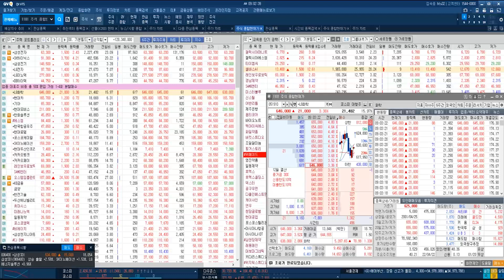[LG화학 실시간 전략] LMFP 양극재 '눈독' & 연구인력 첫 채용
◆ 삼성전자 600억 규모 유증 참여
◆ 로봇 관련 사업 성장성 부각

★ 2023년 01월 20일 21:00

★ 2023년 01월 20일 11:21

★ 2023년 01월 20일 13:57

★ 2023년 01월 20일 12:14

★ 2023년 01월 20일 10:34

★ 2023년 01월 19일 01:49

★ 2023년 01월 18일 09:22

★ 2023년 01월 17일 09:39

★ 2023년 01월 13일 21:00

★ 2023년 01월 10일 13:20

♣ 셀바스AI 50%↑전략
◆ 마이크로소프트 오픈AI 서비스 확대
◆ 메타버스 관련주 강세

★ 2023년 01월 18일 21:00
▶ ttps://vo.la/sdxA1h

★ 2023년 01월 18일 09:52

♣ 휴림로봇 62%↑폭등
◆ 삼성전자 로봇 출시 기대감

★ 2023년 01월 18일 02:12

★ 2023년 01월 17일 09:39

★ 2023년 01월 10일 21:00

♣ 제주은행 89%↑폭등
◆ 벤처 스타트업 생태계 지원

★ 2022년 12월 29일 00:27

★ 2022년 12월 28일 21:00

★ 2022년 12월 28일 14:33

★ 2022년 12월 27일 21:00

★ 2022년 12월 21일 14:04

♣ 불기둥 종목 검색기 교육 문의

★ 2023년 01월 19일 01:05

◆ 얼라인파트너스 지배구조
개선 방안 전격 수용

◆ 멀티 프로듀싱 체제로 전환

★ 2023년 01월 20일 14:30

★ 2023년 01월 19일 21:00

★ 2023년 01월 18일 13:21

★ 2023년 01월 18일 09:52

★ 2023년 01월 12일 23:49

★ 2023년 01월 04일 21:00

★ 2022년 12월 15일 23:10

♣ 23년 주력 포트폴리오 전략

★ 2023년 01월 13일 01:24

★ 2023년 01월 11일 15:31

★ 2023년 01월 09일 09:35

★ 2023년 01월 08일 22:01

★ 2023년 01월 20일 01:36

★ 2023년 01월 19일 00:11

★ 2023년 01월 17일 00:01

★ 2023년 01월 15일 23:58

★ 2023년 01월 10일 23:57

♣ 이차전지 & 포스코케미칼 교육

★ 2023년 01월 19일 23:50

♣ 이차전지 & 금양 교육
◆ 2차전지 공장 디지털전환

★ 2023년 01월 20일 00:59

♣ 일본 장기 금리 교육
◆ 긍정적 시장 전망 가능 시점

★ 2022년 12월 20일 23:16

★ 2022년 12월 12일 21:00

★ 2022년 12월 11일 21:09

♣ 종목검색기 폭등 종목군 교육

★ 2023년 01월 19일 01:05

★ 2023년 01월 18일 11:00

-2005년 증권선물거래소(현KRX) 초청 강연

2016년 | 대신증권 & SBSCNBC 주최 전문가 실전투자대회 1위
2009년 | NH선물 해외파생상품 실전투자대회 1위
2007년 | 대우증권 실전투자대회 7,681% 1위
2006년 | 삼성증권 실전투자대회 1위
2006년 | 현대증권 ELW 실전투자대회 1위
2003년 | 제일투자증권 실전투자대회 1위
2002년 | 메리츠증권 실전투자대회 1위
2001년 | 겟모어증권 실전투자대회 2위

2017년 윤정두의 주식 투시경(통합)
2016년 윤정두의 주식 투시경(캔들의 비밀)
2009년 대한민국 증권 금융 트렌드
2009년 슈퍼개미+의 투자 비밀
2008년 윤정두의 ELW 투자비법 X-FILE 1~2권
2007년 슈퍼개미 열전
2005년 완전정복 주식투자 기초
2000년 ~ 2004년 주식 기초도서 시리즈 1~4권